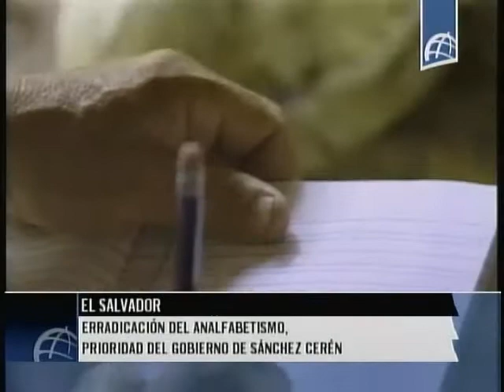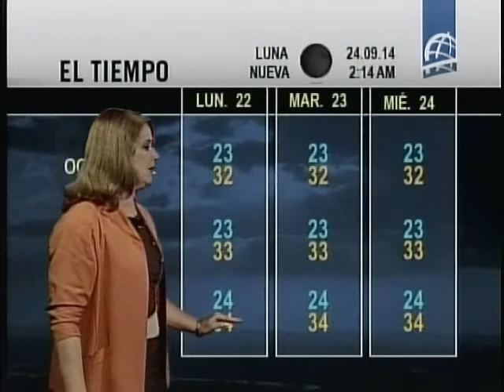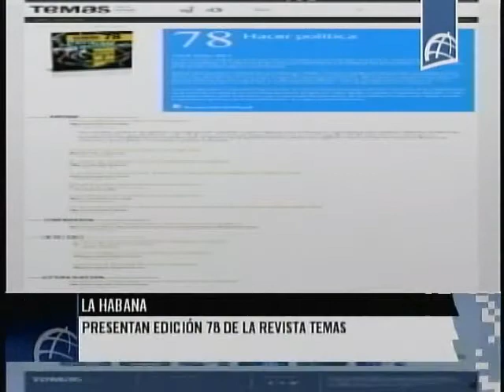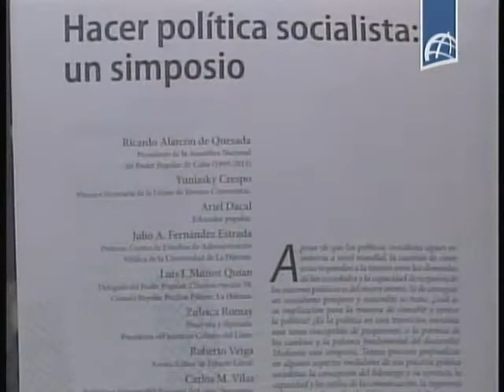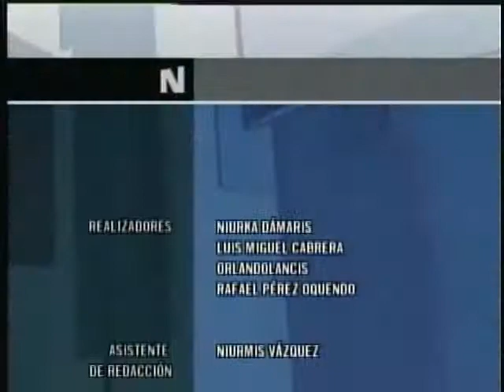NOTICIERO ESTELAR Septiembre 20 2014